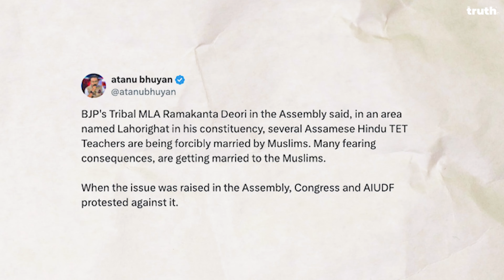অসমীয়া মহিলাক সামাজিক মাধ্যমত মিঞাৰ ভাবুকি! || Aboyob Bhuyan || Satya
🚨: সামাজিক মাধ্যমযোগে মিঞাই ভাবুকি দিলে অসমীয়া যুৱতী-মহিলাক!

👉🏼 AIUDFৰ নেতা ছিদ্দিকুৰ ৰহমানৰ ফেচবুক পোষ্টত উত্তপ্ত ৰাজ্য!
👉🏼 মিঞা অধ্যুষিত অঞ্চলত কৰ্মৰত যুৱতী-মহিলাৰ সুৰক্ষাৰ প্ৰতি ভাবুকি!
👉🏼 উজনি অসমৰ ৩০টা সংগঠনলৈও ভাবুকি ছিদ্দিকুৰৰ!
👉🏼 সংখ্যালঘু এলেকাত পুনৰ উত্থাপিত অসমীয়া যুৱতী-মহিলাৰ নিৰাপত্তাৰ প্ৰশ্ন!